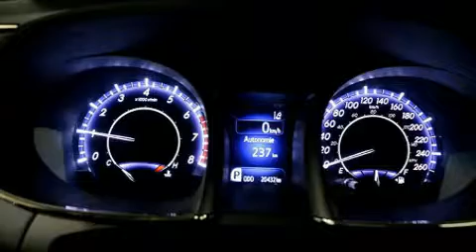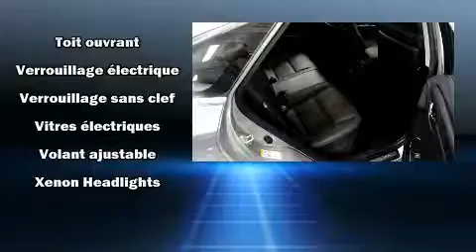2016 Toyota Avalon in Brossard, QC J4W 1M6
Style et conception hors-normes, laissez-vous éblouir par la Toyota Avalon 2016. Affichant un peu plus de 20 000 km au compteur, cette berline 4 portes met la priorité sur le confort, la sécurité et son côté pratique. Grâce à la progressivité de son moteur 6 cylindres de 3,5 litres, les passages de vitesses se font tout en douceur, vous bénéficierez aussi d'une expérience de conduite confortable et prévisible. Toyota a mis la priorité sur le confort et le style en incluant: l'ouverture automatique de la glace du conducteur, un compte-tours, des essuie-glaces intermittents, le siège conducteur à commande électrique, un ordinateur de bord, un afficheur de la température extérieure, et une mémoire du siège conducteur. Les caractéristiques de luxe, comme le climatiseur automatique et les sièges en cuir prouvent qu'un véhicule économique n'a pas à être dépouillé. Comporte une télécommande intégrée d'ouvre-porte de garage, une autre des options distinctives de ce véhicule. Ses élégantes roues en alliage contribuent à son efficacité dynamique. Le toit ouvrant à commande électrique permet de se rapprocher de la nature et d'humer l'air frais en un tour de main. Le système de navigation intégré procure des instructions à chaque intersection, et les commandes de chaîne stéréo au volant permettent d'aisément régler le système tout en conduisant. La chaîne haute fidélité alimente 9 haut-parleurs, qui remplissent l'habitacle de voluptueuses ondes auditives. Toyota accorde la priorité à la sécurité et la protection en incluant: système antipatinage, système d'assistance au freinage, un avertisseur d'urgence, et freins antiblocage. Comporte un système de sécurité complet qui inclut les rideaux gonflables latéraux ainsi qu'un système de contrôle de la stabilité. Notre équipe de conseillers vous aidera à mettre la main sur le véhicule que vous avez toujours cherché. Nous serons heureux de répondre à toutes vos questions. Allez, venez effectuer un essai routier, cela pourrait vous aider à décider!